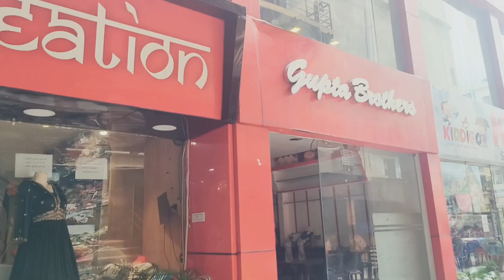দেখো মানুষকে কি ভাবে ঠকানো হচ্ছে 😡🥺😱